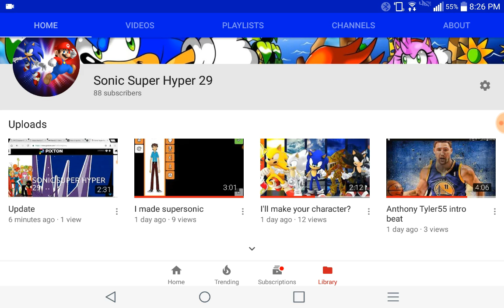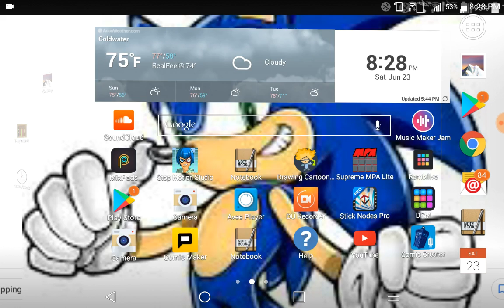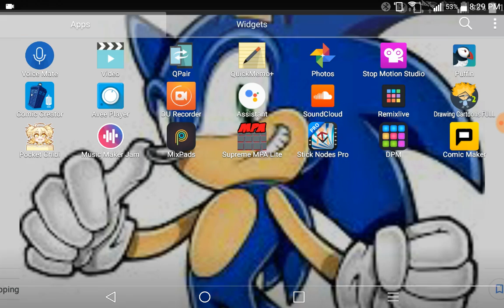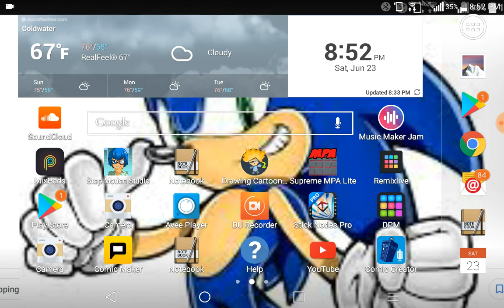Thank you 88 subscribers